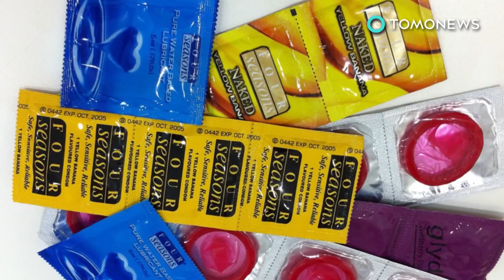Jijik! CDC peringatkan orang untuk tidak pakai kondom bekas - TomoNews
ATLANTA, GEORGIA — Mungkin 2018, tetapi orang Amerika masih perlu diberitahu untuk tidak menggunakan kembali karet mereka.